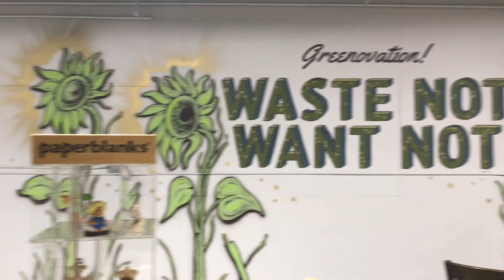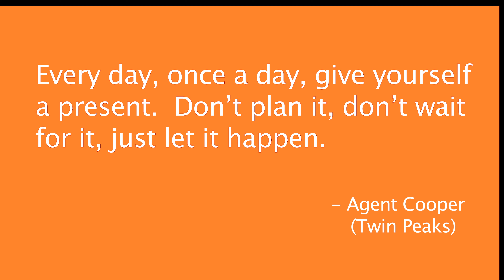Ends & Beginnings -- cleaning out my old thrift store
I say goodbye to my old store, and hello to a new space.  Also I cram a couple of Twin Peaks references in while managing to avoid explaining the Lodge.